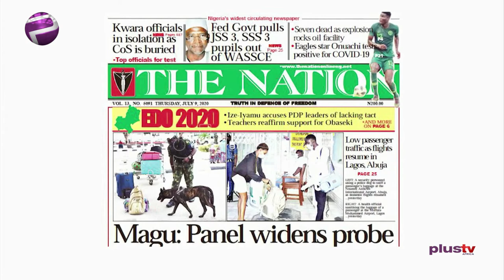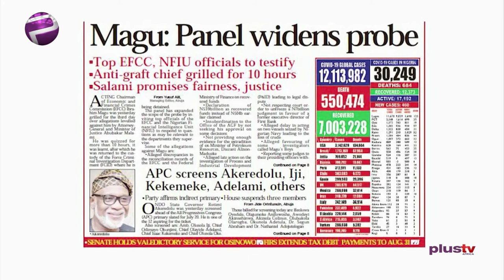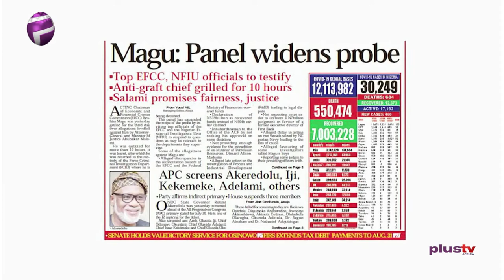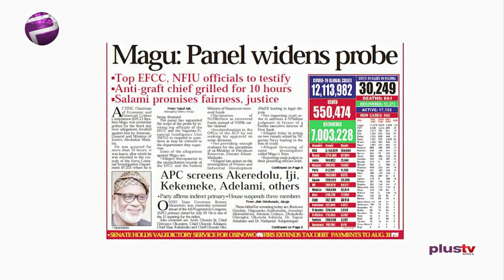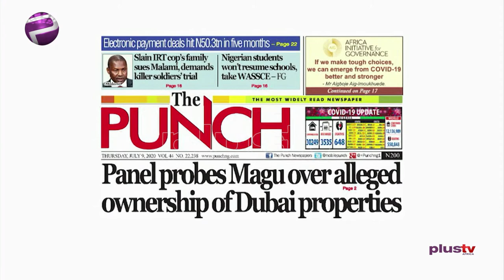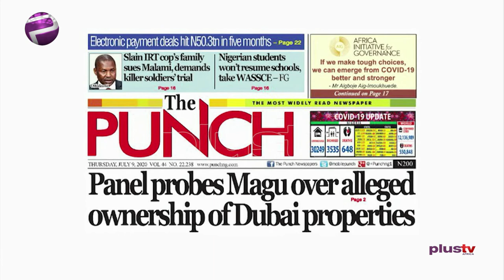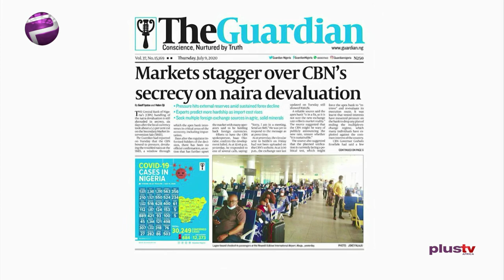National Issues: Presidential Panel Probe Magu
Ezekiel Nya-Etok, public affairs analyst joined Felicity Ezewuike to review the biggest stories in Newspapers today.